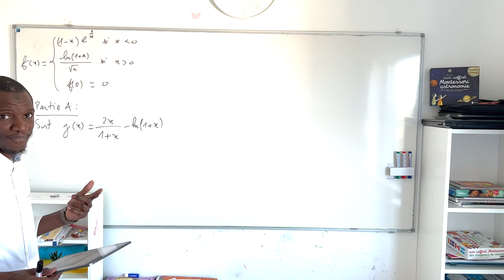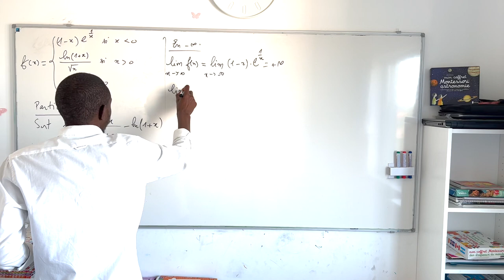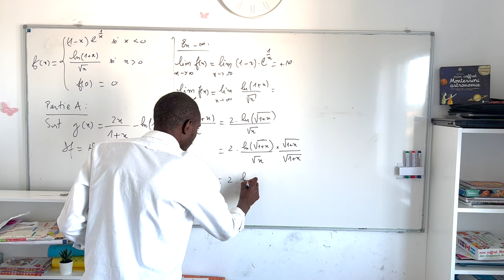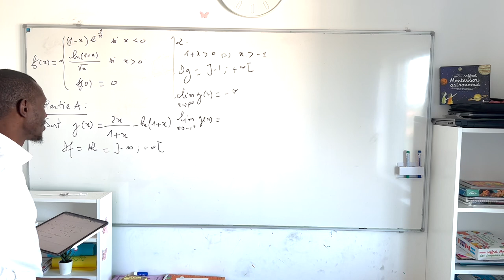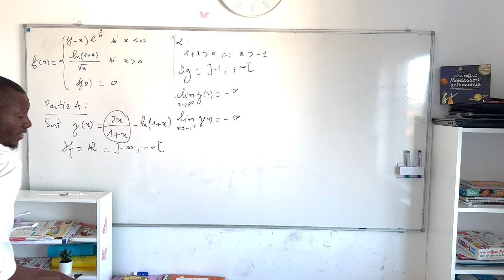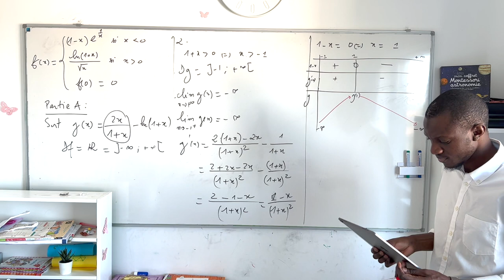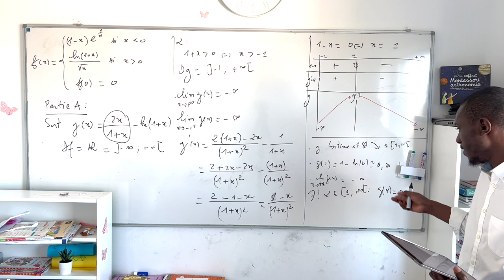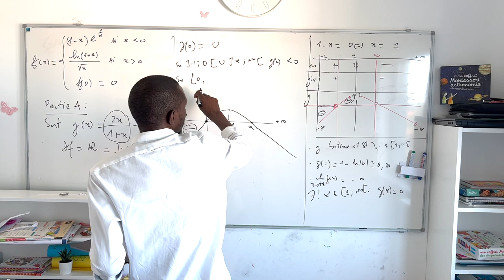Problème d'analyse TS2 - Partie 1 /3